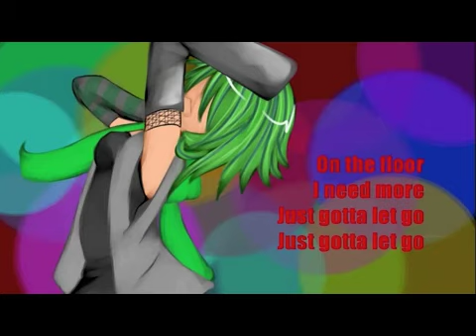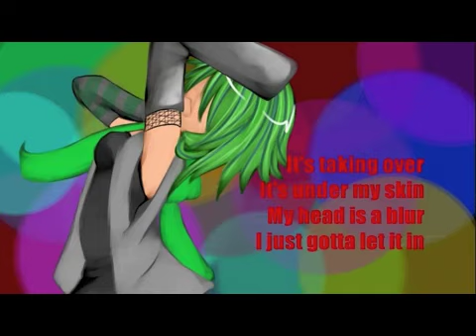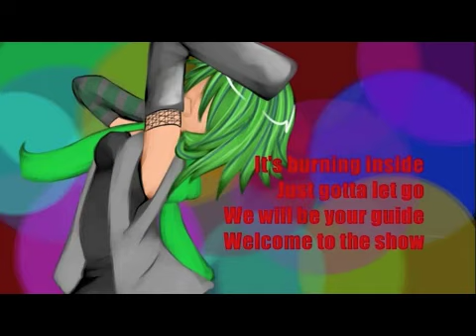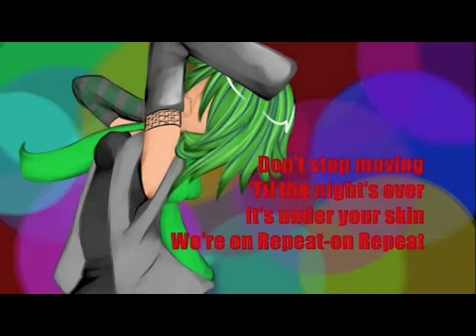Repeat [Fuzzle]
This song is so catchy! I've had this song on *ahem* repeat *shotshot* ever since I heard it.

Too bad I don't really have the right voice for this song. I can't use my strong singing voice, or else it sounds really strained, so I have to use my falsetto voice. D:

Ah well, I'm happy that I'm probably the first person to cover this song. Miku doesn't count. xD

Originally by matt9five.